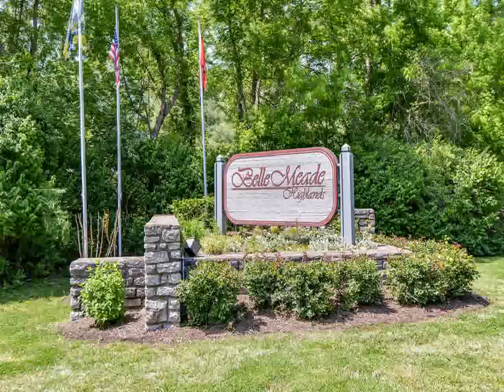Home For Sale @ 21 Vaughns Gap Rd 107Nashville, TN 37205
Main Street Real Estate
5115 Maryland Way
Brentwood
TN, 37027
MAIN01 - gf1405055